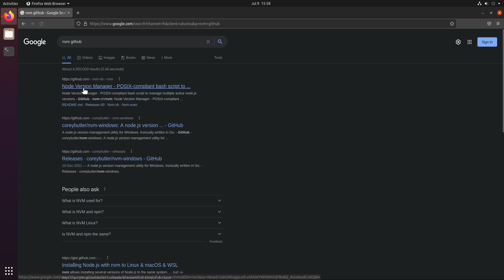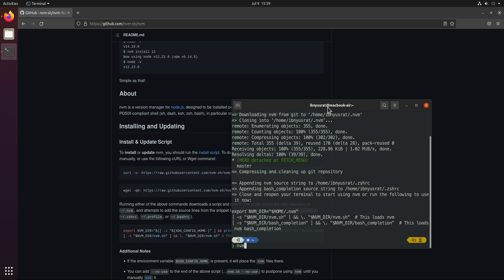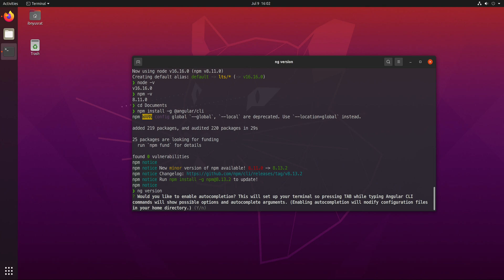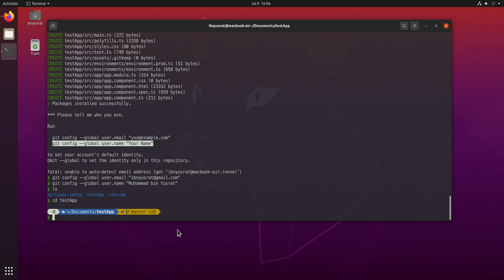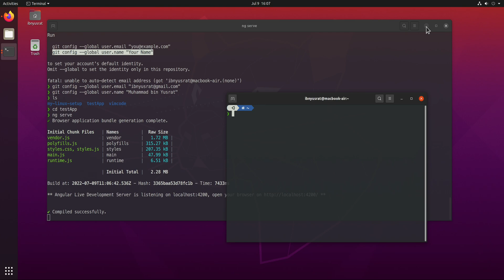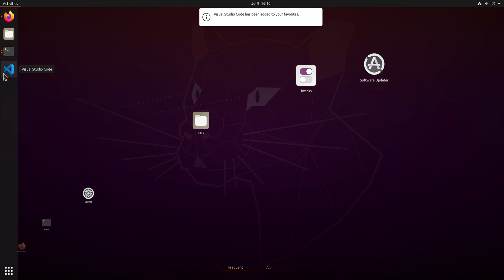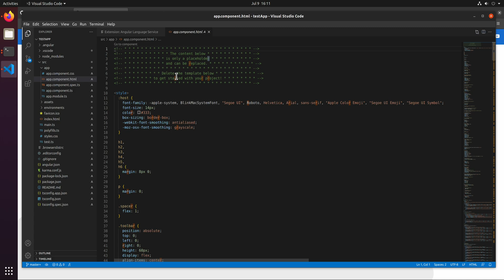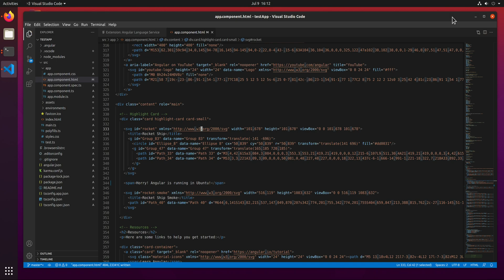Setup Ubuntu for Angular Application Development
In this video I quickly go through the steps to setup Angular environment on Ubuntu. I first installed Node Version Manager which in my opinion is the way node should be installed on Ubuntu. After that I installed Angular CLI. The command for that is:

And finally I installed a code editor. I went with VS Code as an example in this video.